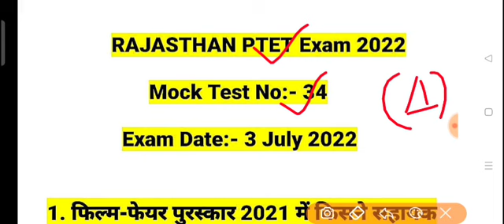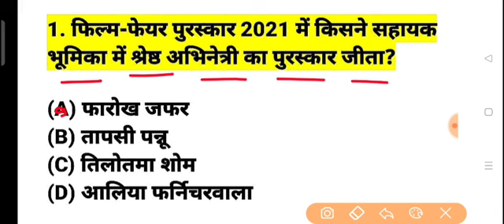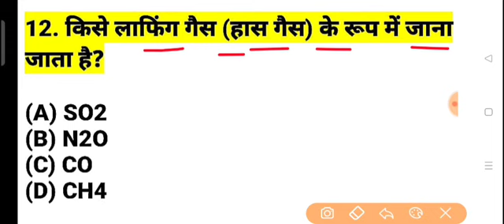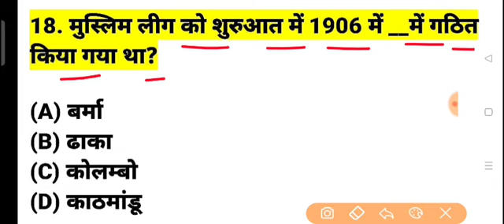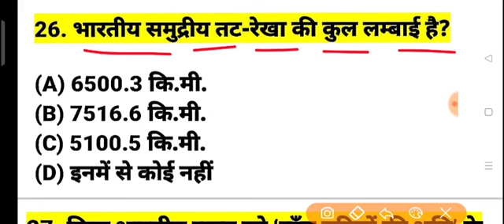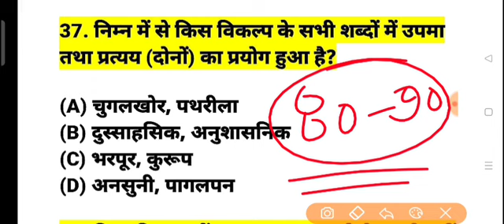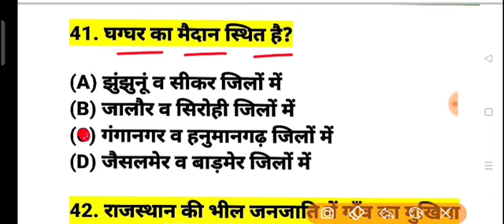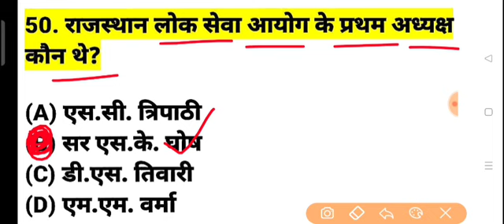PTET Exam 2022/PTET Mock Test.34/PTET 3 July 2022 Paper/PTET Previous year Question Paper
ptet classes 2022|Ptet model paper 2022|ptet reasoning Paper |Ptet paper 2021| Ptet 2022|Login Study

uptet 2022,
ptet 2022, BSc BEd exam 2022, Rajasthan Pre BEd exam 2022,
BSc BEd,
Rajasthan ptet paper syllabus 2022, ptet exam me kya kya aayega,
ptet syllabus,
ptet 2022,
ptet 2021, ptet online application,
gk for ptet,
pre bed online classes pre ba bed 2021

ptet rajasthan
ptet 2022 syllabus in hindi rajasthan, ptet 2022 punjab,

ptet exam,ptet exam 2022,
ptet exam date 2021 rajasthan latest news,ptet new exam date 2021,
ptet ka exam kab hoga,
ptet,ptet new exam date,
ptet exam last date,
ptet 2021 exam date,
ptet entrance exam date,
ptet exam kab hoga,
ptet 2021 final exam date,
ptet 2022,
ptet exam postponed

vanrakshak questions,